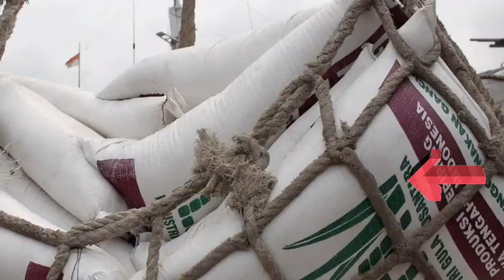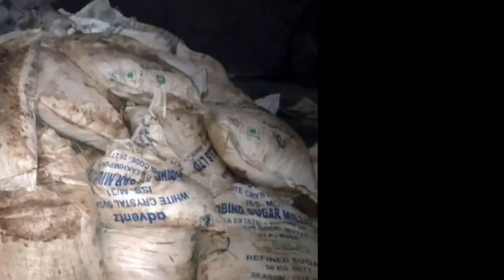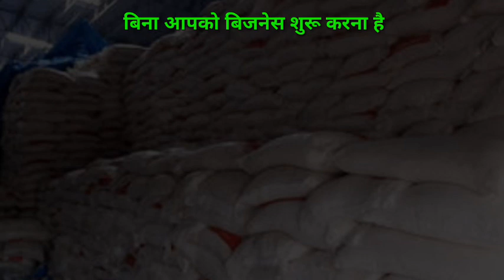small business 2023 ₹20_लाख महीना कमाओं कमाओं | माल कंपनी देगी |Home smile new latest business idea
nuwlatestbusinessidea
घर बैठे ही कमाओं रोजाना ₹20=हजार रुपए कंपनी देगी घर बैठ /new latest business idea|smile new business 💥

घर बैठे ही कमाओं रोजाना 65,00 रुपए कंपनी देगी घर बैठ /new latest business idea|smile new business 💥